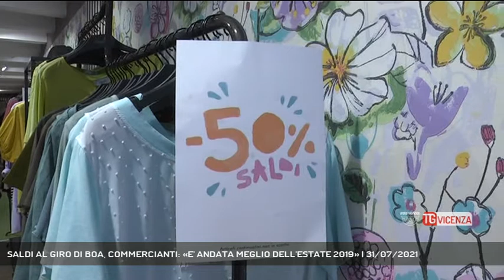SALDI AL GIRO DI BOA, COMMERCIANTI: «E' ANDATA MEGLIO DELL'ESTATE 2019» | 31/07/2021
TG Vicenza 31/07/2021 - VICENZA - Fine luglio, giro di boa anche per i saldi estivi e tempo di un mini bilancio. A Vicenza i commercianti si dividono || 31 luglio giro di boa per la stagione estiva dei saldi 2021. Particolarmente attesi dopo una primavera difficile segnata ancora dalla pandemia. Partiti inizialmente bene anche a Vicenza, la spesa media secondo le associazioni di categoria era sotto i 200 euro pro capite, ha visto poi una fase di rallentamento ed ora con la fine di luglio, il mese di agosto per antonomasia dedicato alle ferie, è tempo di un mini bilancio che, in città, vede i commercianti dividersi tra qui fa un bilancio negativo: pochi gli acquisti poca gente e pochi turisti o comunque un turismo che non compra e chi invece ha fatto affari anche se siamo ancora lontani dai guadagni prepandemia. Fine settimana di esodo ma che a Vicenza a quanto pare si è visto e sentito meno anche in termini di affari.  La gente infatti è tornata ad animare per qualche ora il centro storico e c’è chi tra i commercianti ha venduto (Servizio di Gabriella Basso) - Segui Rete Veneta anche sul digitale terrestre! Visita il sito